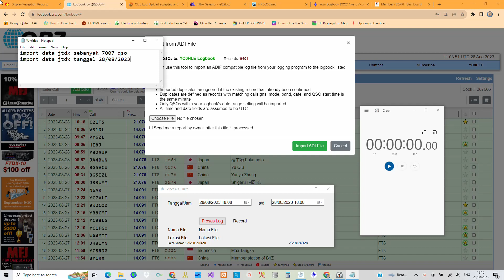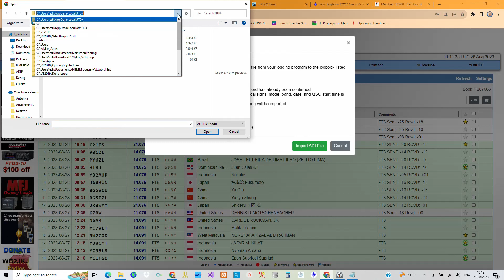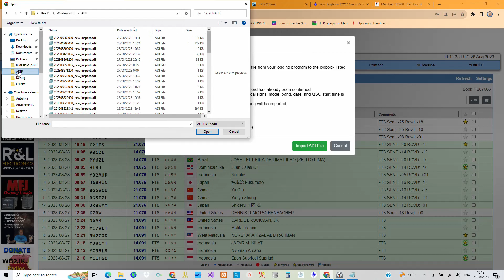Simulasi Proses Upload Data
Perbedaan kecepatan proses upload data yang berasal dari sumber aslinya (wsjtx_log.adi) dan yang sudah dipilih sesuai kebutuhan